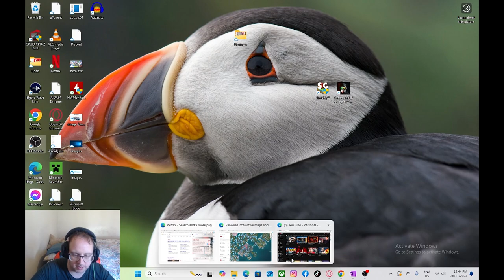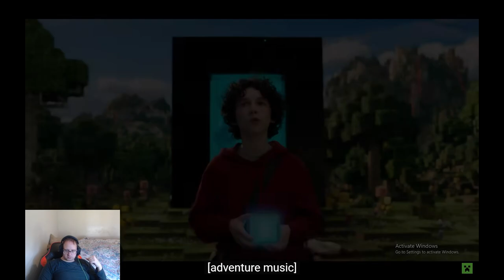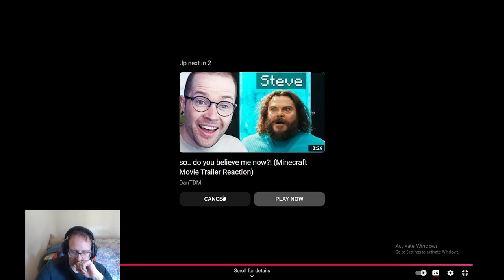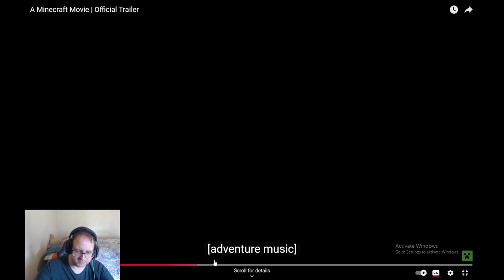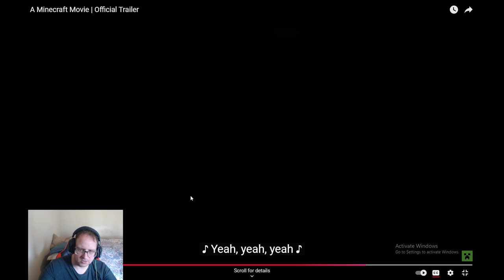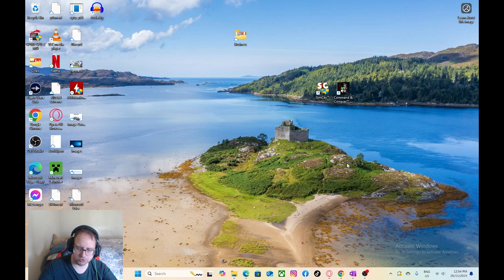Minecraft Movie Trailer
Minecraft Movie Trailer what do I think of it check the video and find out